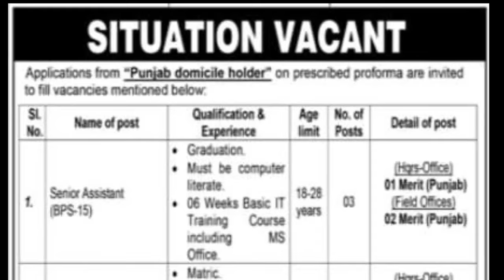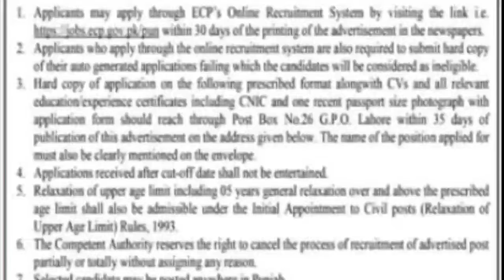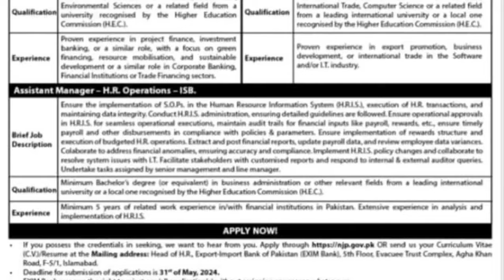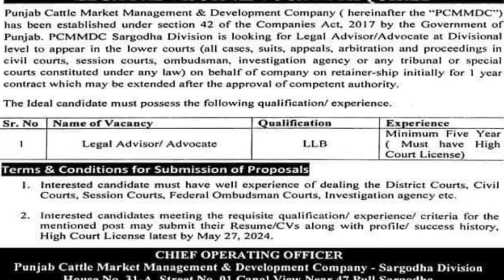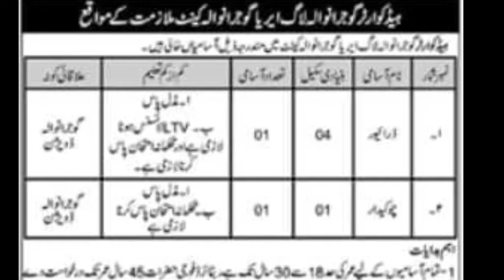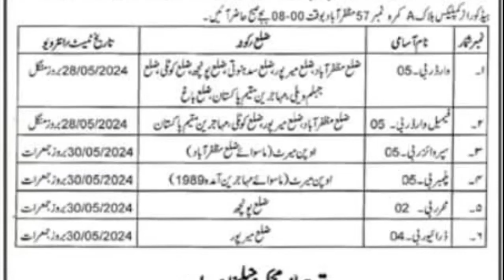today Friday 17 May 2024 all jobs latest advertisments | Jobz MCQz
Today Jobs
17 May 2024
Today In all over Pakistan 11 type of advertisments announced, all jobs are shared in this video.

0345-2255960